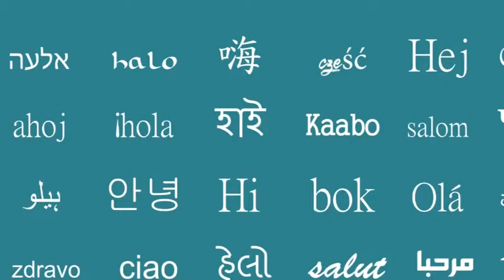معرض الساقية للغات الأكثر استخدامًا - الفنون والآداب وعلاقتها بالمجتمع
من فعاليات معرض الساقية للغات الأكثر استخدامًا بساقية عبد المنعم الصاوى مايو 2015
لقاء مفتوح مع أساتذة متخصصين ومعنيين بالشؤون اللغوية.
الفنون والآداب وعلاقتها بالمجتمع : كيف تستطيع الفنون والآداب استخدام اللغة فى تسجيل الواقع والتحديات والتعبير عن الطموحات والأحلام؟